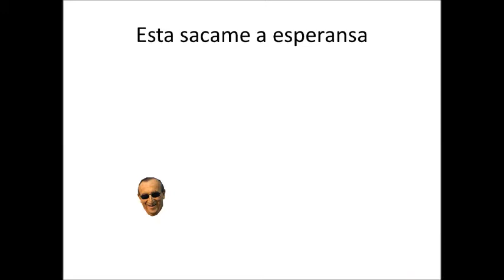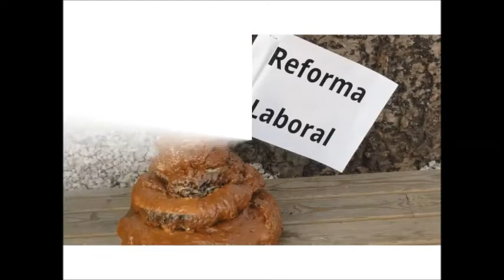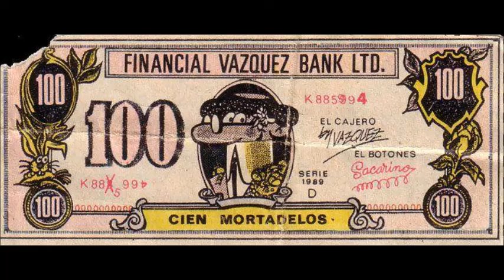ESPAÑA ESTA AO BORDE DO ABISMO // PP LADRÓNS & PSOE KOMPLICES // DIMISON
"Mentirosos y ladrones con guante blanco para robar (...) Este Estado está corrompido de la cabeza a los pies. Desde el rey Borbón hasta su yerno", dice el portavoz de Amaiur..